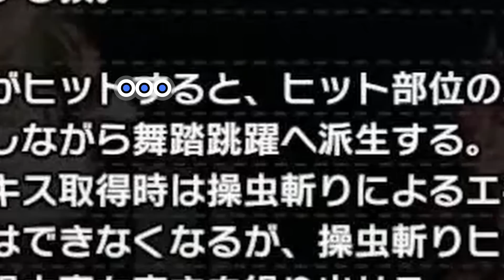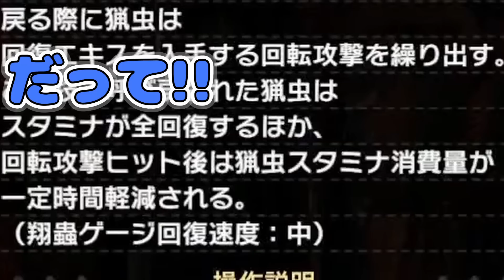サンブレイクの新要素に頭がパンクする一ノ瀬うるはｗｗｗ【一ノ瀬うるは/モンハンライズ：サンブレイク/切り抜き/ぶいすぽっ！】